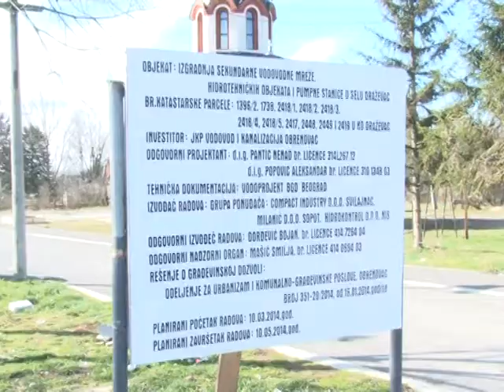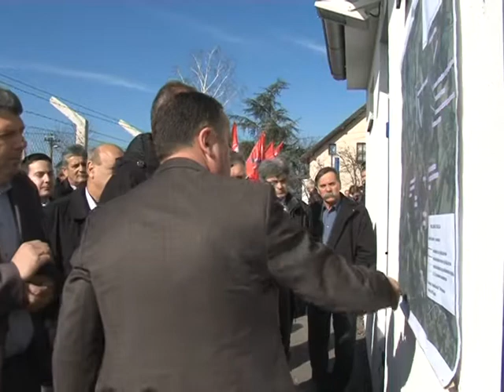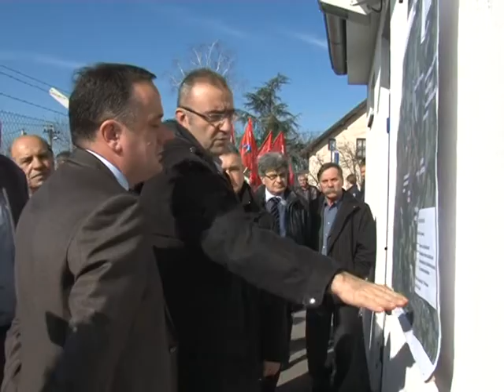Aleksandar Antić u Draževcu